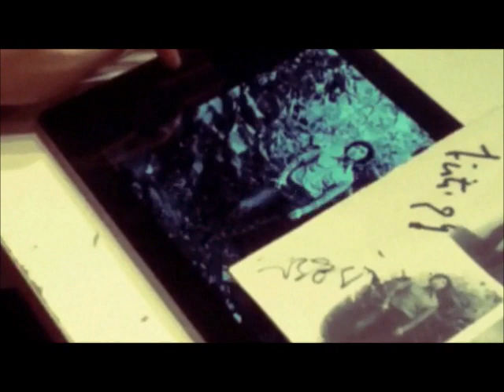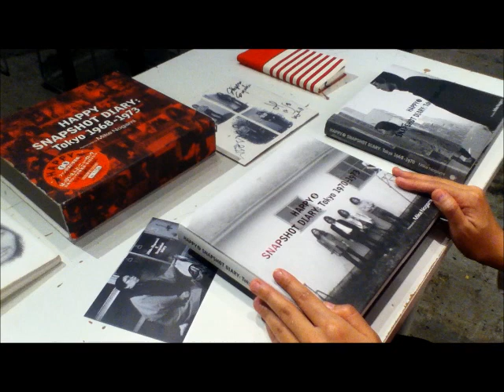第二話 「私の話題は貧弱です」 野上眞宏iPadアプリ発売記念動画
祝iPadアプリ発売記念！！！　伝説のバンド、はっぴいえんどファンのかずみが「野上眞宏のSnapshot Diary」を面白おかしく、いじってみました！！！　凄いアプリなので、拡散希望！何話か続きます。

iPadアプリ「野上眞宏のSNAPSHOT DIARY」
収録写真数4000枚超。見て、読んで、聴く、空前の写真集アプリ誕生。はっぴいえん­ど、エイプリルフール、キャラメルママ、YMO、細野晴臣、大瀧詠一、松本隆、鈴木茂­など。

絶賛発売中！　詳しくはこちら。

※こちらの動画は、はっぴいえんどのファンが「非公認の公認」を得て、
面白おかしくアプリをいじっているだけです。※